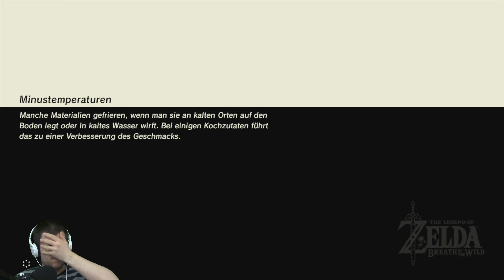ZELDA BREATH OF THE WILD (Blind/60fps/Wii U) #124 Alle Zehne!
ZELDA BREATH OF THE WILD (Blind/60fps/Wii U/Facecam) #124 Alle Zehne!

Miiverse:
Cr.40Fr.89

Allgemeine Informationen zu diesem Spiel:

Vergessen Sie, was Sie bisher über „The Legend of Zelda“ wissen! Begeben Sie sich in eine neue Welt voller Abenteuer und Entdeckungen in „The Legend of Zelda: Breath of the Wild“, einem innovativen neuen Spiel in der beliebten Reihe. Reisen Sie über Felder, durch Wälder und auf Berggipfel, und finden Sie im Laufe dieses mitreißenden Abenteuers heraus, was aus dem zerstörten Königreich von Hyrule geworden ist.  geworden ist.

Weitere Daten:

Titel: The Legend of Zelda Breath of the Wild
System: Nintendo Wii U, Nintendo Switch
Genre: Action-Adventure
Entwicklerstudio: Nintendo Entertainment Planning & Development
Publisher: Nintendo
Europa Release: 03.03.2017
Offizielle Seite:
The Legend of Zelda Breath of the Wild  über Amazon kaufen:
Wii U